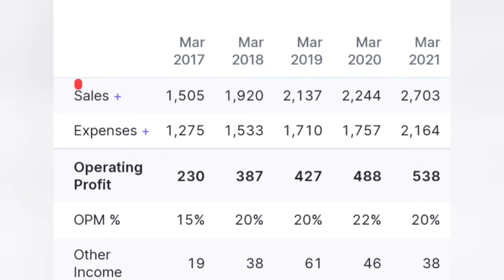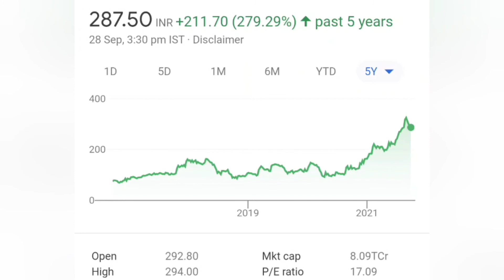सिर्फ 300 रु मे Debt Free Fandamental strong Undervalued Stock for retail / small investors के लिए 🔥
content is intended to be used and must be used for information and education purposes only. It is very important to do your own analysis before making any investment